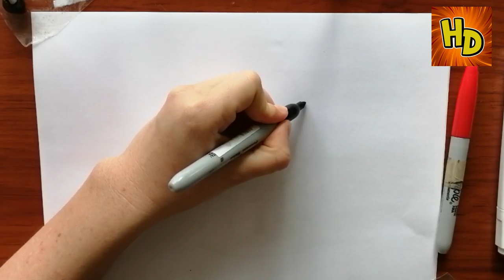HOW TO DRAW A SNOWMAN | COMO DIBUJAR A UN MUÑECO DE NIEVE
In this video you can show how to draw diferents animals and characters.